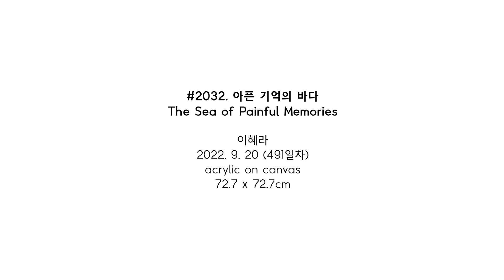#2032. 아픈 기억의 바다 (The Sea of Painful Memories) | 이혜라 Hyera Lee | 2022